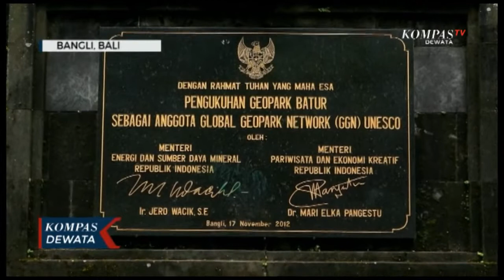Kawasan Wisata Kintamani Kembali Dibuka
BANGLI, KOMPAS TV - Seiring dengan mulai dibukanya penerbangan internasiaonal, kawasan wisata Geopark Batur kembali dibuka. Pembukaan dilakukan dengan simbolis pemotongan pita digerbang pintu masuk Penelokan.

Dengan kembali dibukanya kawasan wisata Kintamani, pemungutan retrebusi tiket masuk wisatawan yang akan berkunjung juga mulai dilakukan, di 8 titik pintu masuk menuju kawasan wisata Kintamani.

Selain itu juga dilakukan pembenahan sistem pemunggutan retrebusi, yang sebelumnya dilakukan secara manual, kini dilakukan dengan sistem e-tiketing. Untuk meminimalisir terjadinya kebocoran.

Sementara itu Bupati Bangli optimis dengan mulai dibukanya kawasan wisata Kintamani,  kunjungan wisatawan akan meningkat meskipun masih suasana pandemi Covid-19.

Sementara untuk masuk ke kawasan wisata wisatawan mancanegara dikenakan tiket dewasa Rp. 50 ribu, anak-anak Rp 30 ribu dan domestik dewasa Rp. 20 ribu sementara anak-anak Rp. 15 ribu.